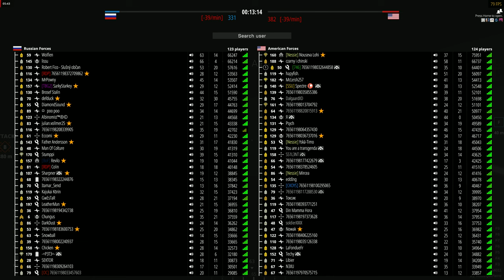4K60 battlebit 2023.08.26-15.37